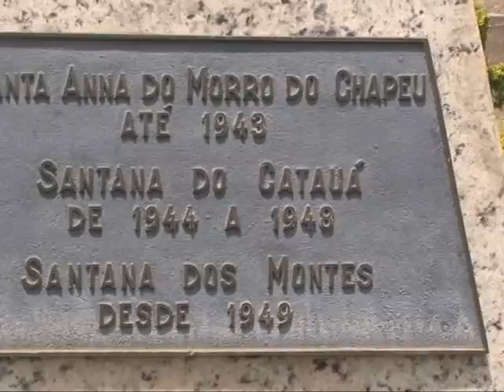Conheça a lenda da fazenda Paciência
Reportagem exibida em 06/07/2012 no programa Revista do Campo, da RIT TV. A Fazenda Paciência, em Santana dos Montes (MG), tem mais de 100 anos, muita história na agricultura mineira e é recheada de lenda, como a pedra do amor.

produção e reportagem: Flávya Pereira
imagens: Marcos Tomaz
edição de imagens: Júlio César